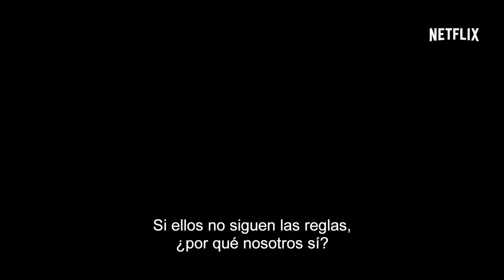Narcos - Temporada 2 - Trailer Oficial - Subtitulado por ArgenFlix